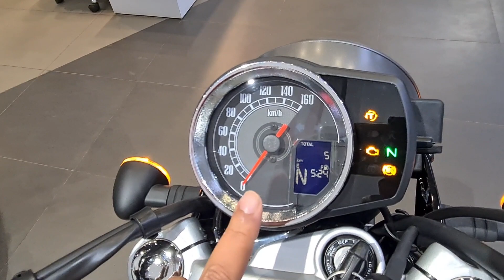Honda CB350 Detailed Walkaround Review | Everythingelse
Guys Aaj is video mai mene 2023 newly launched Honda CB350 ka detailed walkaround Review share kiya hai.